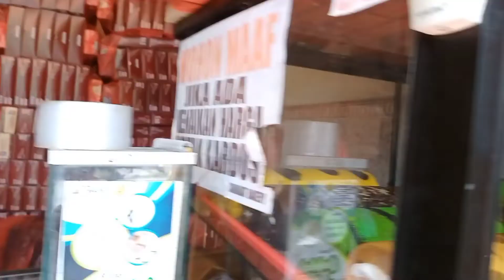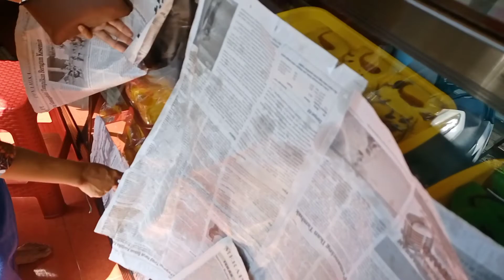KITA OTW DULU‼️GAK KETINGGALAN MAMPIR TOKO SAHABAT‼️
Buat dulur dulur yang baru saja mampir di channel aku...
Jangan lupa aktivkan loncengnya 🔔
agar tidak ketinggalan vidio vidio trbaru aku ya...🤗
 dan jangan lupa untuk terus dukung channel aku dengan cara:
✅COMENT & SHARE
Agar aku lebih semangat lagi upload vidio2 terbaru untuk menghibur dulur duluur semua.

Aku ucapkan terimakasih banyak untuk dulur dulur semua yg sudah setia mendukung channel ini. 🙏🙏 Dan aku doakan buat dulur dulurku semua semoga senantiasa dberikan keberkahan,kesehatan serta murah rejeki amin🤲

Terima kasih🙏🙏